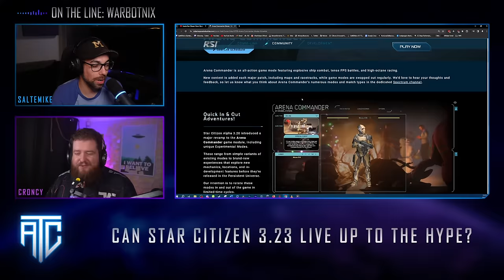Answer the Call Podcast - 3.23 is in Testing But Will it Deliver?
then head to the green room to enter the queue!

The Hosts -